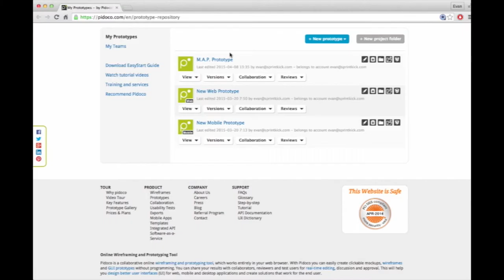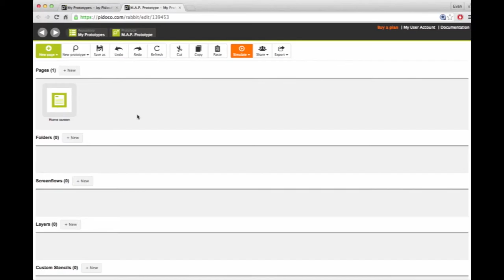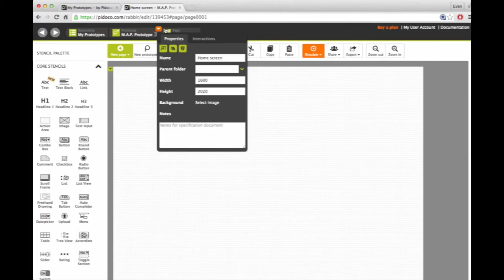1 day MVP - Adding interactivity to your prototype